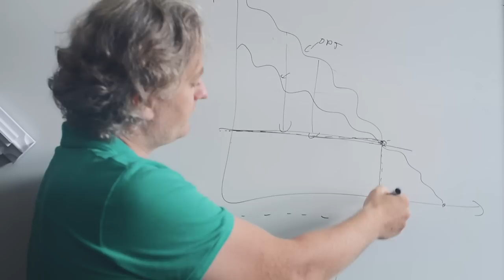Piotr Sankowski - laureat grantu ERC (2010)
Prof. Piotr Sankowski z Wydziału Matematyki, Informatyki i Mechaniki Uniwersytetu Warszawskiego - laureat grantu Europejskiej Rady ds. Badań dla wybitnych młodych naukowców. W 2010 otrzymał 1 mln euro na badania „PAAL – Practical Approximation Algorithms Library” W 2015 ERC przyznała mu kolejny grant na komercjalizację wyników badań.

Professor Piotr Sankowski, Faculty of Mathematics, Informatics and Mechanics, University of Warsaw – laureate of the European Research Council grant supporting most talented young researchers. In 2010 he received 1 mln euro for a project „PAAL – Practical Approximation Algorithms Library” In 2015 was awarded ERC Proof of Concept grant for the commercialization of his frontier research results.

Zdjęcia i montaż/Cinematography and editing: Mirosław Kaźmierczak
Produkcja/Production: Biuro Prasowe UW, UW Press Office